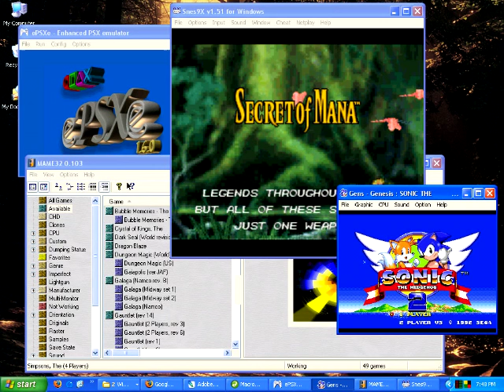Giant Bombcast - Game Journalists Having a Reference to Retro Games / Legality of Emulators and ROMs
Giant Bomb's Jeff Gerstmann, Drew Scanlon, Jason Stryker, and Dan Ryckert discuss a couple of very interesting topic toward the end of December 22nd's podcast.

The issue of using emulators and ROMs for convenience and to save physical space versus having "the real deal" plus the legal and ethical implications of it all has always been a fascinating topic to me. It's awesome to hear this issue brought to light on my favorite podcast.